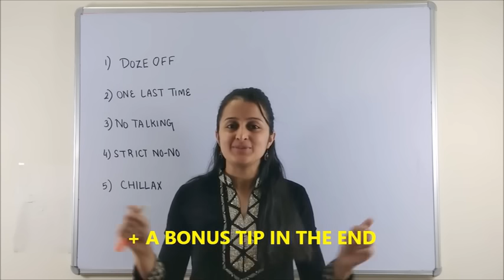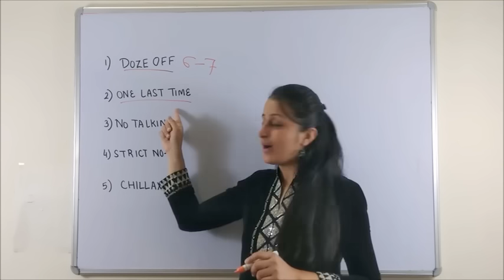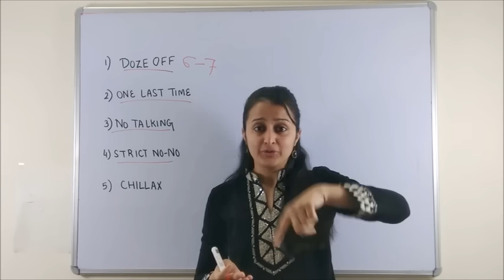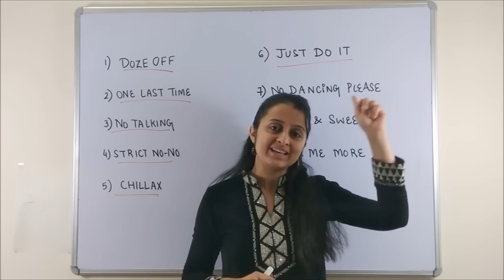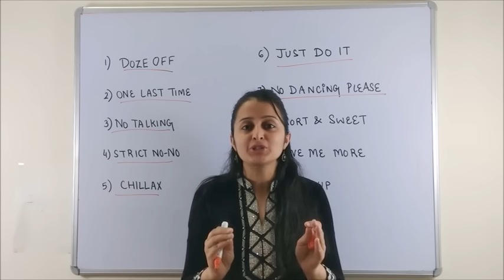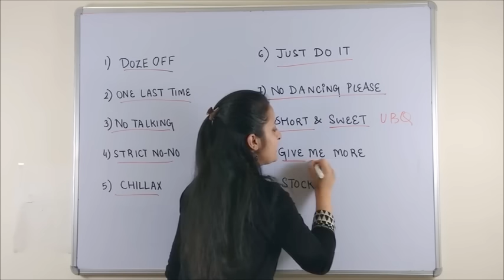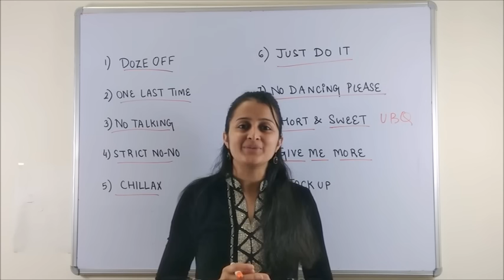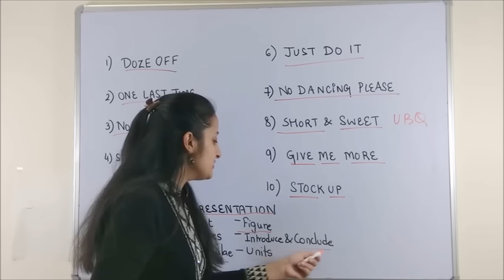LAST MINUTE TIPS AND TRICKS FOR YOUR MATH EXAM/ MATHS EXAM TIPS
LAST MINUTE TIPS AND TRICKS FOR YOUR MATH EXAM/ THINGS YOU MUST DO BEFORE YOUR MATH PAPER.

DETERMINANTS
To find Determinant of a 2X2 and 3X3 matrix